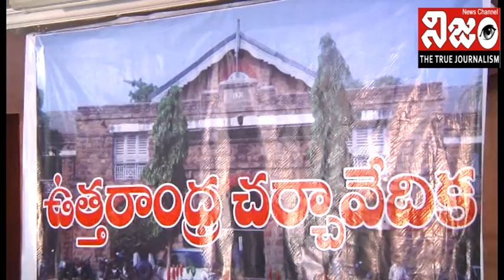మోడీ విశాఖ పర్యటన తో ఉత్తరాంధ్రకు ఒరిగిందేమీ లేదు:మాజీ మంత్రి కొణతాల